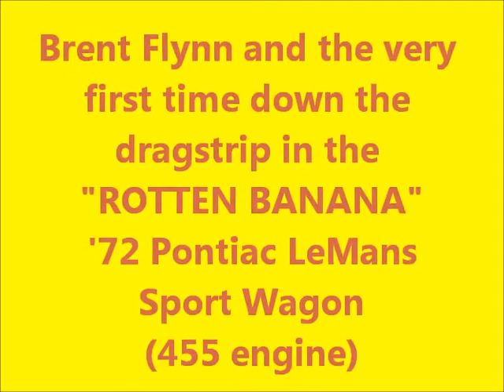Brent Flynn: first pass down the track in the "Rotten Banana."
FLYNNVILLE TRAIN guitarist Brent Flynn dropped a 455 engine into the '72 LeMans Sport Wagon and this is it's very first run down the quarter mile at Muncie Dragway.